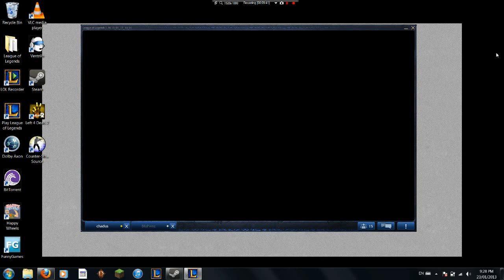Atlas Gaming Tournament - Mittens and Kittens vs. Dream Gaming Game 1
I got the privilege of casting a tournament game hosted by Atlas Gaming that my friend Chadus and his team were competing in. This was an incredible game with some epic plays, narrow escapes and overall fantastic team coordination, I hope you all enjoy this tournament commentary!

┬─┬ ノ( ゜-゜ノ)Sorry about that, lost my cool
If you enjoyed the video give that Like button some love!

Or on Twitter @Twigerlol